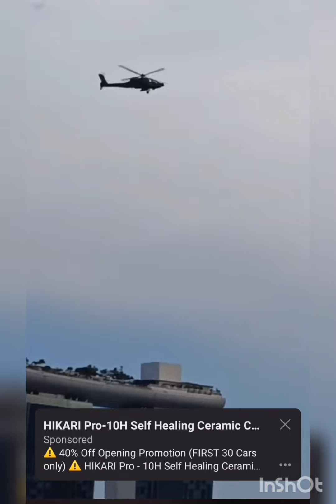Avenys BigBoss As Commentator in Parade National Day Singapore Rehearsal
BigBoss broadcast Singapore National Parade Rehearsal through Aleeya Live Streaming